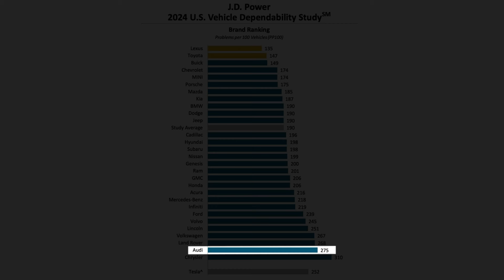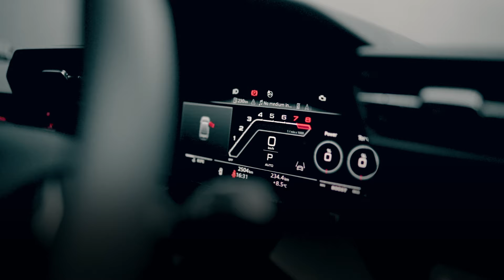After loving 50,000 kms with the Audi RS3 8V - I bought the RS3 8Y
New Daily Alert ❤️ Our new RS3 in lovely Tango Red has arrived!

Let’s talk about all the small and less obvious improvements of the 8Y that I’m loving so far :)